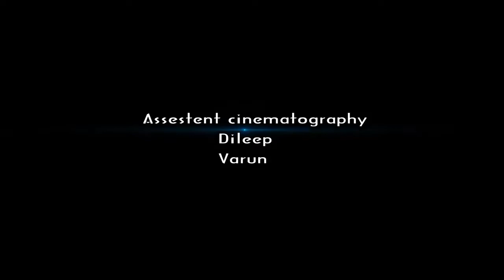Mere Rashke Qamar Romantic Dance VersionSlow Motion Boy Wins Girl's Heart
Mere Rashke Qamar TuNe Pehli Nazar

Singer: Haseeb Mubashir